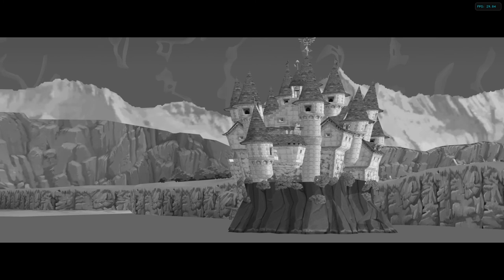[1/2] The Legend of Zelda: Wind Waker 4K - Ep:9 - Tower of the Gods [NC]